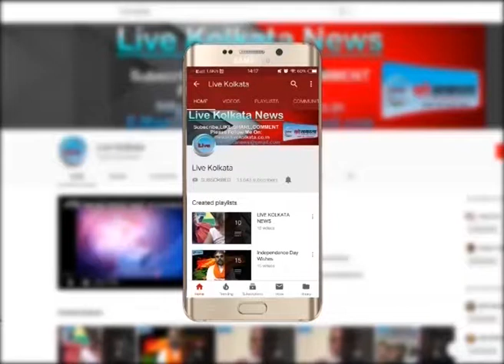मनाई जा रही गुरुनानक की 550वी जयंती | LIVE | KOLKATA | NEWS| livekolkata